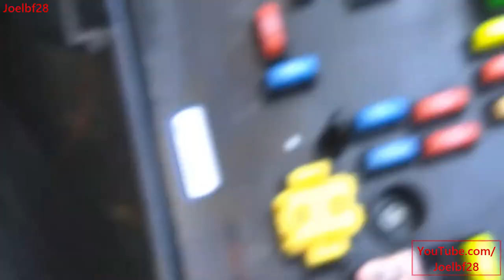2012 Chrysler 200 | Cigarette lighter fix - Charger 12v DC fix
Open the hood check if the fuse is burn, change it and that's it!

I do this as a hobby i don’t sell any of this stuff i just want to give my honest reviews to help people on deciding to buy it or not or maybe its a tutorial video to help out with something I manage to fix